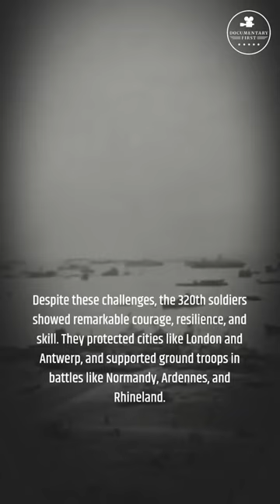Stories of Service The 320th Barrage Balloon Battalion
In this 60-seconds of military history, we cover the history of the 320th Barrage Balloon Battalion. With stunning visuals and a brief overview of the mission, viewers will learn about this units involvement in World War II and the importance in bringing change to the military.